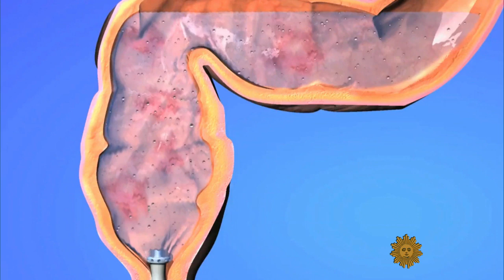Bubbles: Fun and science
There is something magical about soap bubbles - floating, fleeting, iridescent orbs that defy gravity, and whose beauty masks their complexity. Faith Salie meets renowned bubble artist Tom Noddy, and also talks with scientists at Boston University and the Scripps Institute of Oceanography, to discuss the role bubbles play in nature, medicine, technology - and joy.